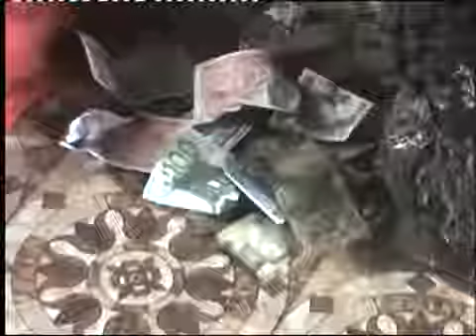The Great Chief Naatia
Hello My Dear Friends And Family Members And Sister’s I’m Calling Chief Naatia The Spiritual Man Who’s Helping People’s Out Of Their Problems Like The Following.
1. To make money to become very rich
2. Spiritual powers and rings to get any man or woman you want
3. Exam success
4. Do as I say
5. Begging without refusal
6. Visa approval
7. Love me alone
8. Promotion at work
9. Magic to avoid accident and poison
10. Healing powers and seeing vision formen of God
11. Political powers and job promotion
12. Ring to win lottery always
13. To win court cases
14. To win safari bet
15. To win Lotto number